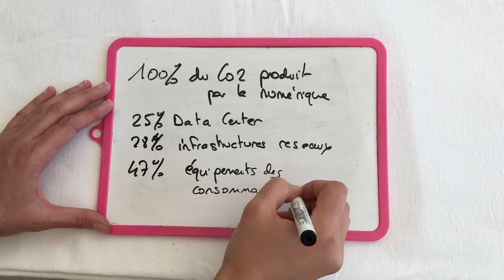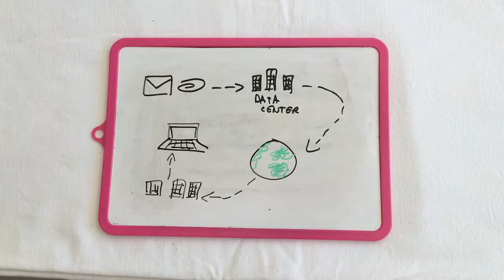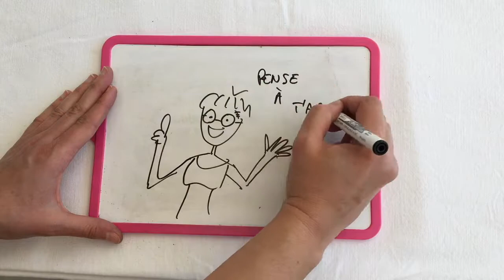Le numérique, c'est vert?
Dans cet épisode, une question : quel est l'impact du numérique sur l'environnement?

Un épisode inspiré du podcast "Génération xx" avec Ines Leonarduzzi !